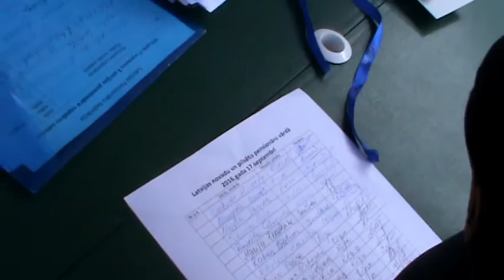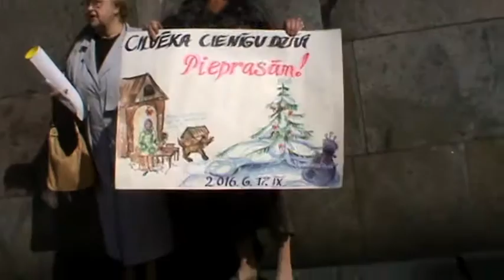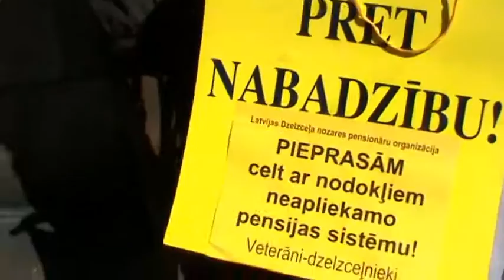Pensionāru federācijas mītiņš 17.9.16 - valdība noziedzīga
Pensionāru federācijas mītiņš 17.9.16. atzina valdību par noziedzīgu

LaBie.lv